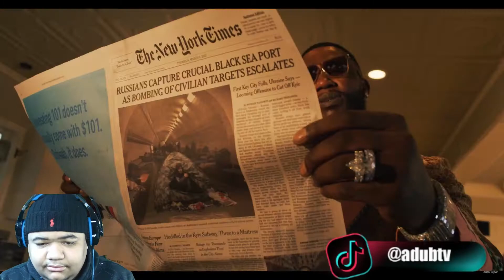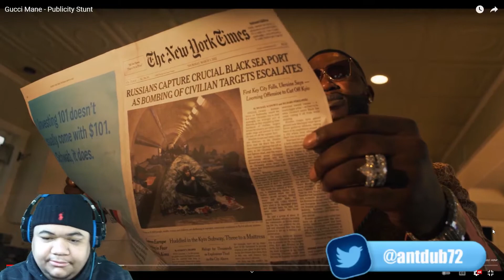GUCCI A DEMON!! **NBA YOUNGBOY DISS** GUCCI MANE - PUBLICITY STUNT [OFFICIAL MUSIC VIDEO] REACTION